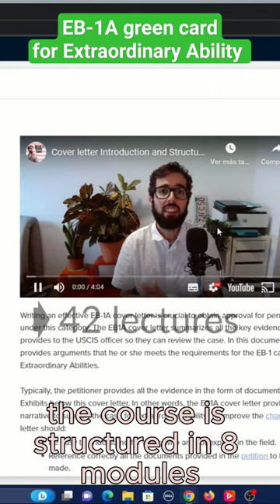EB1A course for extraordinary ability green card